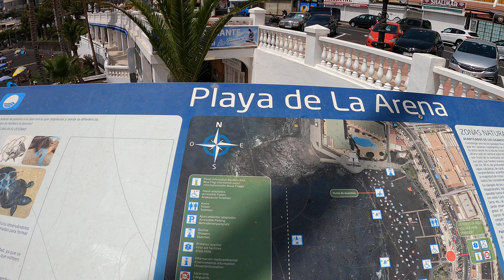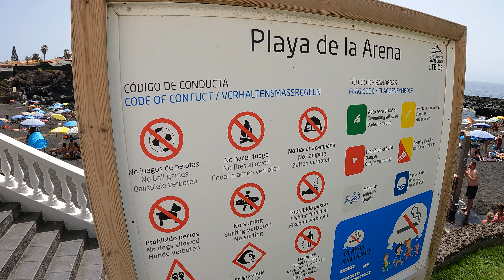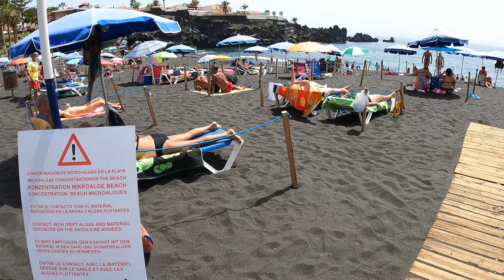#1 Walking on the beach La Arena. Tenerife. Spain. 4K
You can always help our channel, click LIKE under the video and write a COMMENT. No money needed for this.🤗  🤗  🤗
Free for you, but we are pleased.

Hello & welcome to the channel! If you're new here, a big warm friendly welcome and we hope you enjoy the videos.
We moved to Tenerife in the Canary Islands long years ago, and enjoу showcasing the island Tenerife evri day!